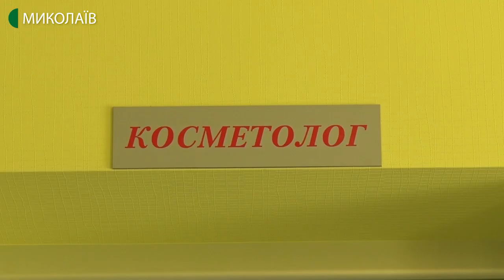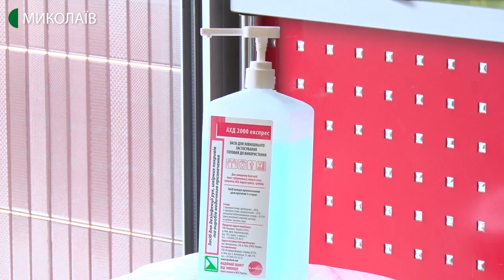У Миколаєві відкрились салони краси і перукарні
Від 11 травня свою роботу поновили перукарні та салони краси. Кореспонденти Суспільного завітали до одного з салонів у Миколаєві.
Авторка: Вікторія Андрушків, операторка: Ігор Чорний